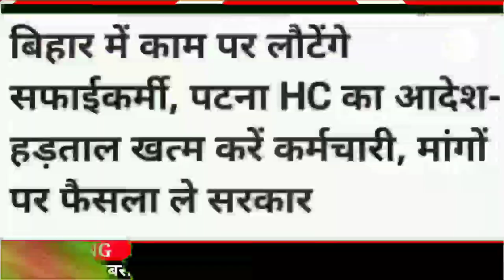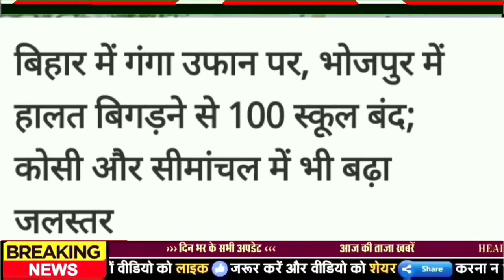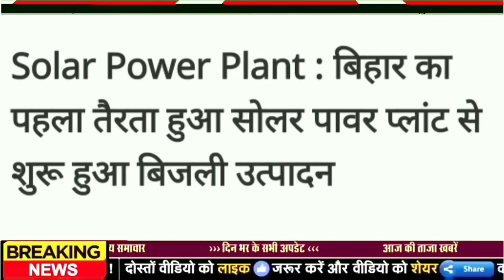आज 6 सितम्बर 2022|बिहार की ताजा खबर|bihar news,bihar ka news|Gaya news,bhagalpur news|biharinews